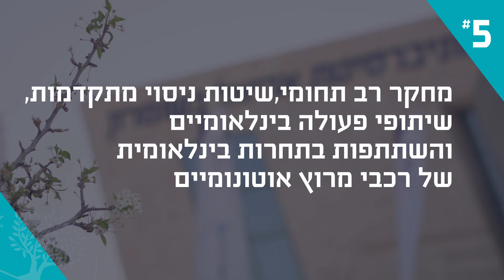לימודי תואר שני בהנדסת מכונות באוניברסיטת אריאל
5 דברים שלא ידעת על תואר שני בהנדסת מכונות באוניברסיטת אריאל
לפרטים נוספים